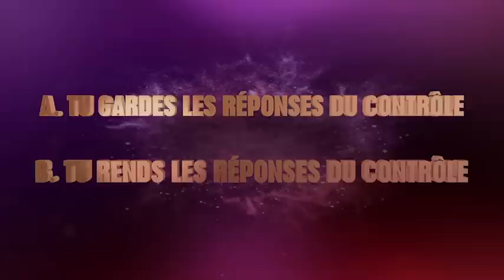Faites le Bon Choix !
Nouvelle vidéo spécial En collaboration avec Disney afin de promouvoir le téléfilm Descendants sur Disney Channel qui sera diffusé le vendredi 16 octobre a 18h
Si tu es sur téléphone, tu peux cliquer sur ces liens pour retrouver ton choix: